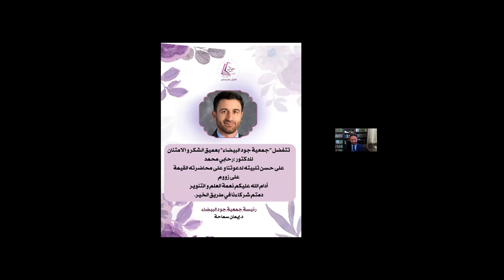العلاقات الأسرية مع جمعية جود البيضاء د رحابي محمد